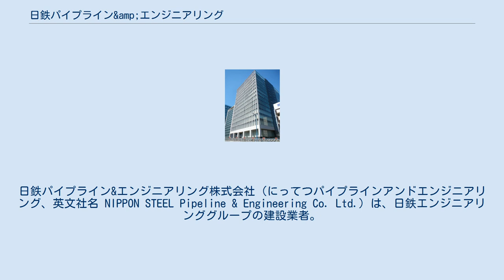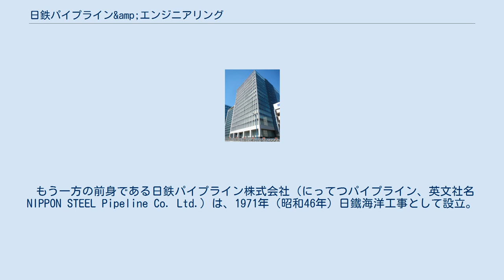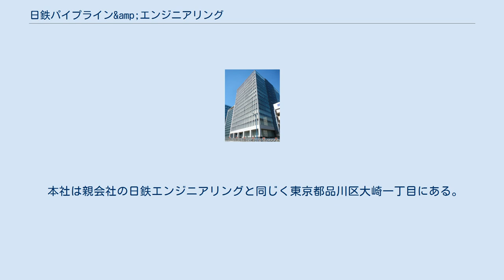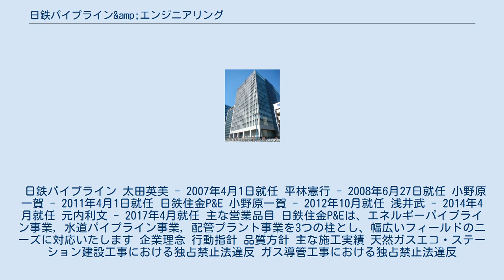日鉄パイプライン&amp;エンジニアリング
日鉄パイプライン&エンジニアリング株式会社（にってつパイプラインアンドエンジニアリング、英文社名 NIPPON STEEL Pipeline & Engineering Co. Ltd.）は、日鉄エンジニアリンググループの建設業者。
陸上パイプラインや水道施設の製作・施工を行う。
 大手鉄鋼メーカー日本製鉄傘下の建設業者・日鉄エンジニアリング（旧・新日鉄住金エンジニアリング）が出資する企業である。
日本国内における、石油・ガス等輸送用の陸上パイプラインや、上水道・工業用水道・農業用水道などの水道施設の設計・製作・施工、製鉄・化学・環境・その他のプラント類の製作，据付及び補修工事を行うエンジニアリング会社。
 前身である住友金属パイプエンジ株式会社（すみともきんぞくパイプエンジ、英文社名 Sumitomo Metal Pipeline and Piping, Ltd.）は、1962年（昭和37年）住金鋼管工事として設立。
2005年（平成17年）住友金属工業のエネルギーエンジニアリング部門との事業統合を行い、住友金属パイプエンジとして発足。
 もう一方の前身である日鉄パイプライン株式会社（にってつパイプライン、英文社名 NIPPON STEEL Pipeline Co. Ltd.）は、1971年（昭和46年）日鐵海洋工事として設立。
設立当初は、石油・ガス等の海洋工事が主体であったが、1987年（昭和62年）に業務主体を陸上配管建設に転換。
2007年（平成19年）新日鉄エンジニアリングのパイプライン事業（国内パイプラインや水道施設の設計・製作・施工など）を承継し、日鉄パイプラインとして発足。
 2012年（平成24年）10月1日、新日本製鐵と住友金属工業の経営統合（新日鐵住金の発足）により、日鉄パイプラインと住友金属パイプエンジとが経営統合。
新日鉄住金エンジニアリングを親会社とする日鉄住金パイプライン＆エンジニアリング株式会社（略称は日鉄住金P&Eまたは、NSPE）として発足。
 2019年（平成31年）4月1日、日鉄パイプライン&エンジニアリング株式会社に社名変更。
 本社は親会社の日鉄エンジニアリングと同じく東京都品川区大崎一丁目にある。
 前史 住友金属パイプエンジ （英文社名 Sumitomo Metal Pipeline and Piping, Ltd.） 日鉄パイプライン （英文社名 NIPPON STEEL Pipeline Co. Ltd.） 企業統合関連 日鉄住金P&E発足後 本社・支社 事業部・支店 営業所等 住友金属パイプエンジ 秋山和紀 - 2005年10月1日就任 柴田敏郎 - 2007年6月21日就任 野村秀德 - 2011年6月23日就任。
 日鉄パイプライン 太田英美 - 2007年4月1日就任 平林憲行 - 2008年6月27日就任 小野原一賀 - 2011年4月1日就任 日鉄住金P&E 小野原一賀 - 2012年10月就任 浅井武 - 2014年4月就任 元内利文 - 2017年4月就任 主な営業品目 日鉄住金P&Eは、エネルギーパイプライン事業，水道パイプライン事業，配管プラント事業を3つの柱とし、幅広いフィールドのニーズに対応いたします 企業理念 行動指針 品質方針 主な施工実績 天然ガスエコ・ステーション建設工事における独占禁止法違反 ガス導管工事における独占禁止法違反